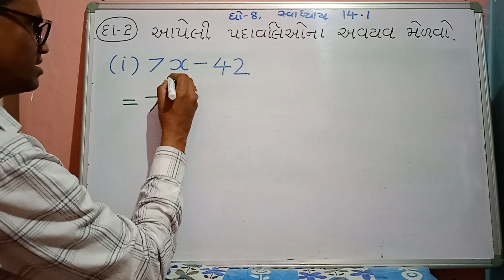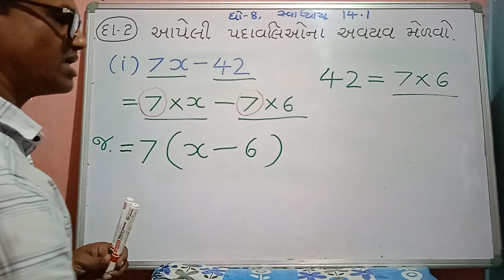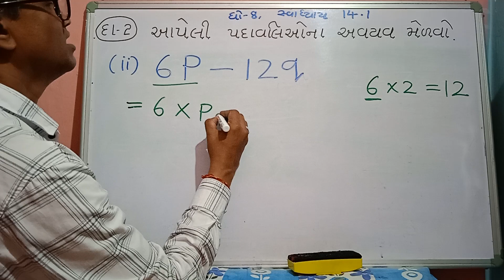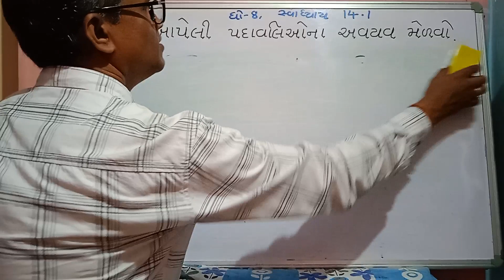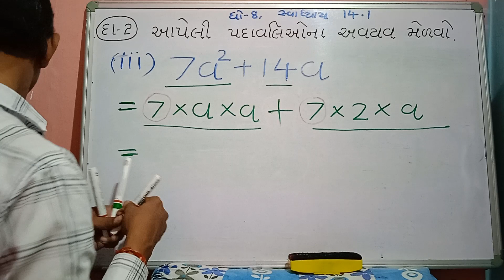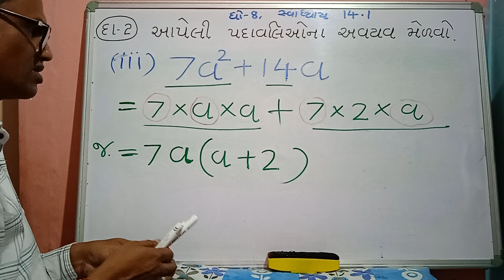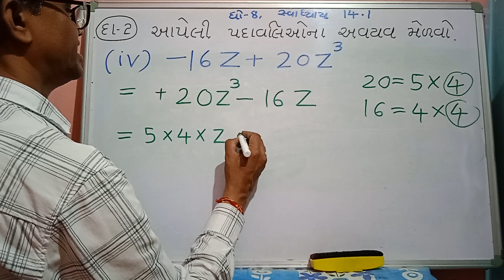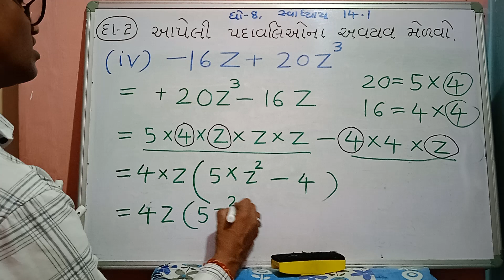std 8 | math's | svadhyaay 14.1 | avayav medvo